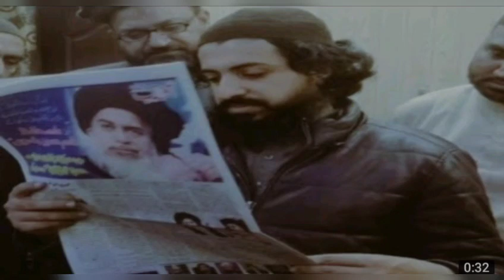کراچی ڈویژن کے نئے امیر منتخب کرنے کا فیصلہ ہوگیا||مفتی محمد عابد مبارک#TLP#Labaik#Hafizsaadhussain